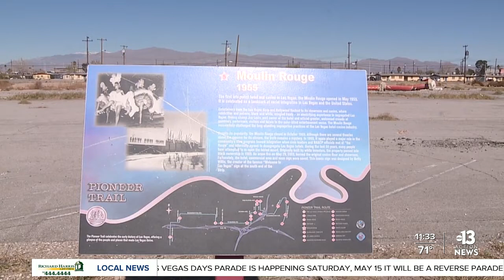Las Vegas native scores big with Jingle Jangle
Jingle Jangle scores big reviews on Netflix